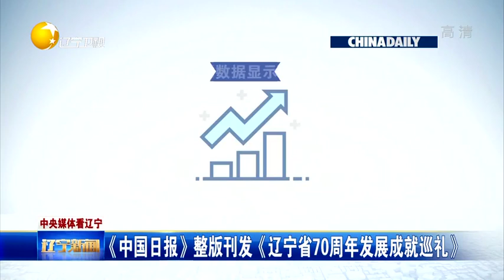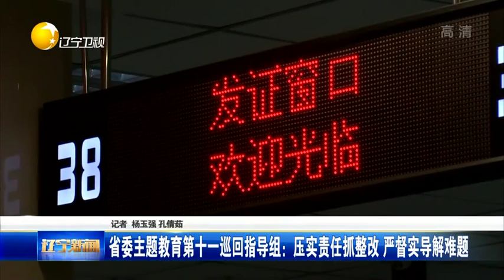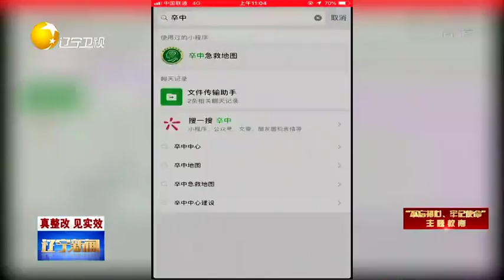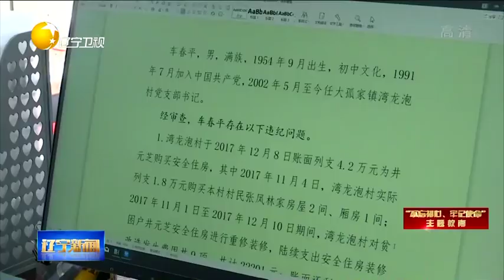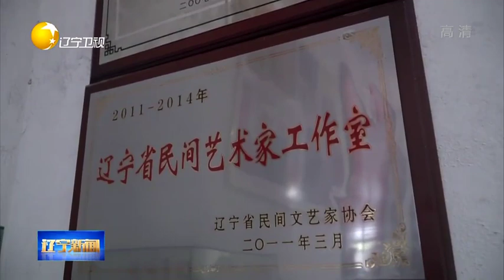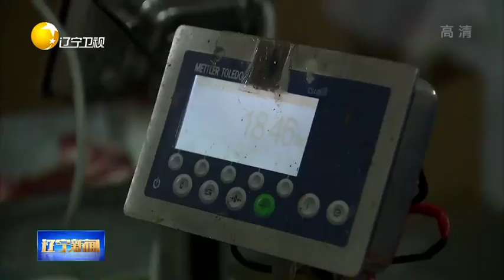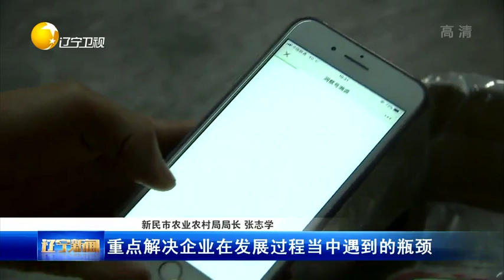辽宁新闻 20190825：飞越抚顺 担当奉献写就的魅力之城